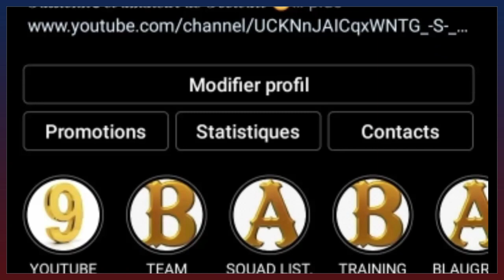LES DERNIÈRES INFORMATIONS MERCATO 2022 DU BARÇA (ft Mo Salah, Depay, Gavi...)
LE MERCATO 2022 DU BARÇA SERA TRÈS CHAUD, EN FAIT DE NOMBREUX DOSSIER SONT À L'ÉTUDE ERLING HAALAND, MO SALAH, MEMPHIS DEPAY ENTRE AUTRE SANS OUBLIER LA PROLONGATION DES JEUNES PÉPITES GAVI ET ARAUJO. DANS CETTE VIDÉO JE VOUS DONNE LES DERNIÈRES NOUVELLES CONCERNANT LE MERCATO 2022 DU BARÇA.

Alors:
Vous pouvez aussi me suivre sur mes réseaux:
VOUS POUVEZ AUSSI ME REJOINDRE SUR TIK TOK
Pour plus d'informations vous pouvez me contactez👇:
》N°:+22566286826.